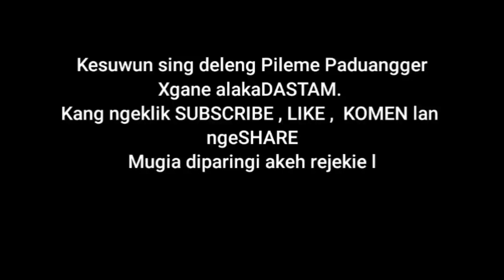MALAK CALON MERTUA- eps 1| KEL. BODOL | Film Cirebon